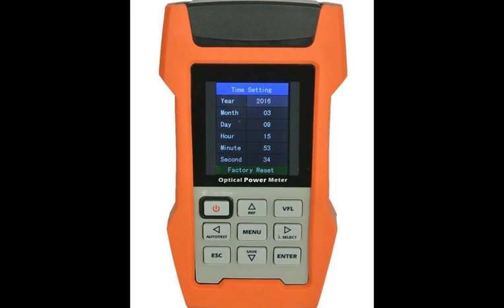AOP110 fiber optical power meter how to use